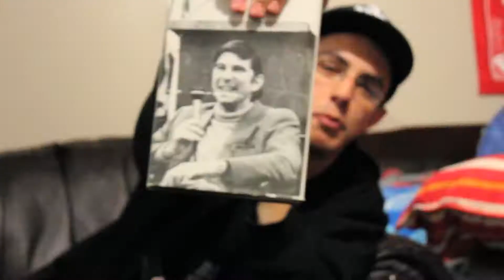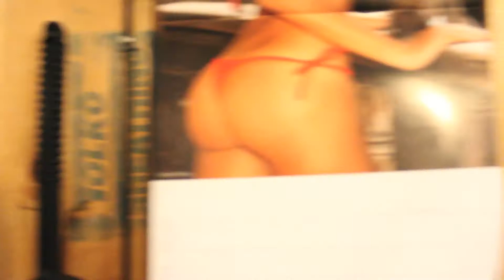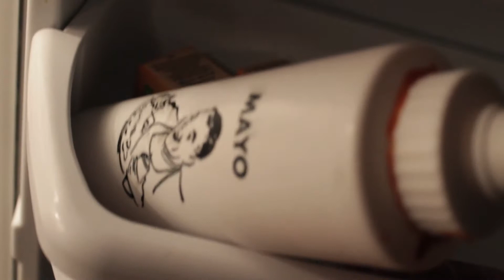ANTICS: Life in the lens episode 3